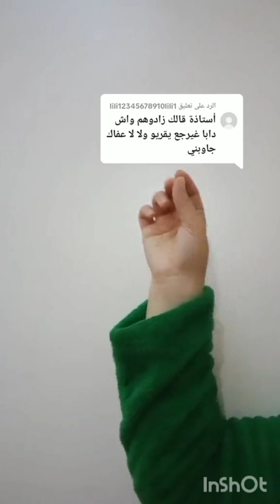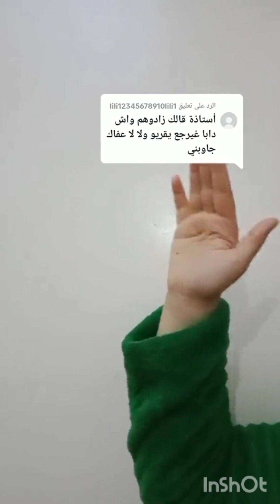الحكومة تظلل الرأي العام بخصوص ازمة